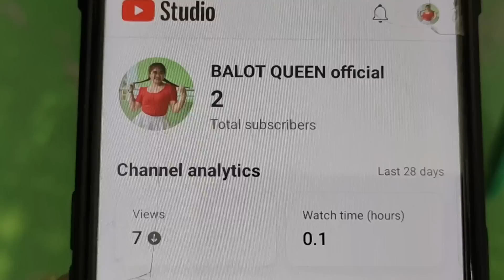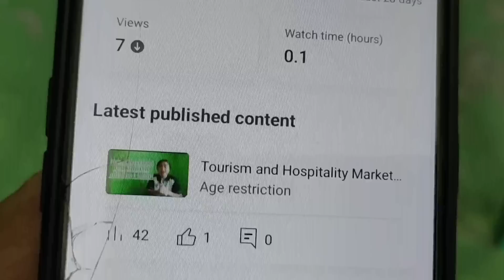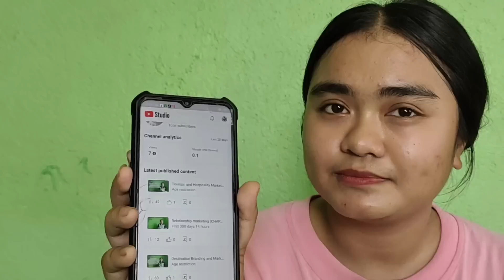part7 NANAY NI BALOT QUEEN NAGSALITA NA @valsantosmatubang541 @DaddyFrankie